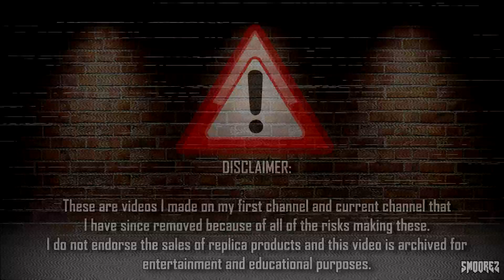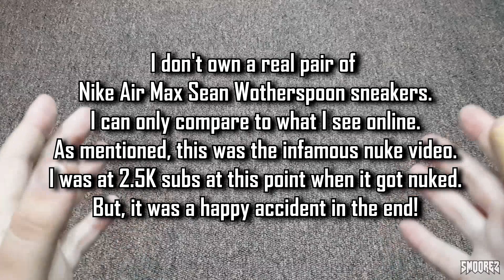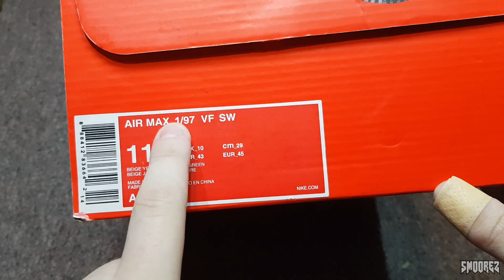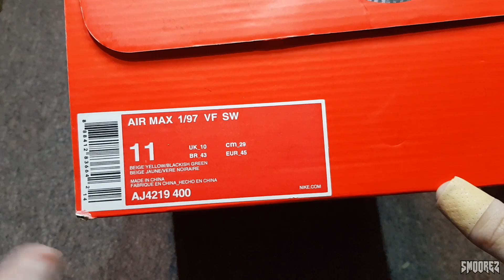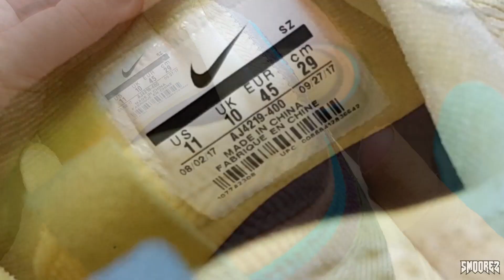THE SMOOREZ ARCHIVE: Cheapo Sneaker Reviews 31 - The Infamous Sean Wotherspoon Kicks I got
*FOR ENTERTAINMENT AND EDUCATIONAL PURPOSES ONLY, I DO NOT ENDORSE THE SALES OF ANY REPLICA PRODUCTS WHATSOEVER - NO LINKS TO THESE - THEY ARE LONG GONE!*

A LOT of people have asked for these. Since I removed them after my actual channel gained a bit of momentum - I have been sitting on these thinking what exactly should I do with these and finally I decided...I re-edit every single one and reupload them for all you to enjoy. I have 86 reviews that will be uploaded onto this channel over time - including ones from Wish which should be on the main channel but I'll put them here.

Think of this as bonus content...except it's old & crap 2018 me. I also think I may post other older reviews with some edits just for more bonus stuff.

I'll announce these on the main channel and hopefully you get a *kick* out of these old gems. I apologize for the cringe within :(

Pair #31 of sneakers reviewed on the channel when it was originally titled "smooreznstuff". After many reviews, it was taken down which was my fault really. I then made my current channel where I continued to upload until my tech stuff got popular.
This was filmed in 2018 and I can see I have come a VERY long way in this YouTube journey.

Special thank you to Syahid and Asa for believing in me over the years making these sneaker videos. I will always appreciate it.

Outro: Mick Gordon - Cultist Base (Doom Eternal OST)

On-Foot:
SMOOREZ - Shifter